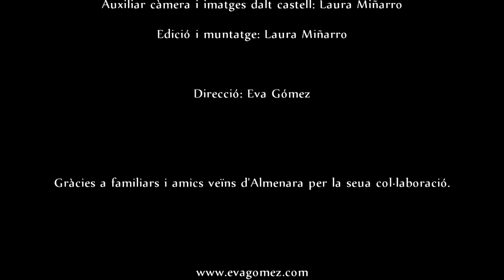EVA GÓMEZ - El Meu Poble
Videoclip oficial de la cançó "EL MEU POBLE" (dedicada a Almenara), inclosa al CD "Entre la Terra i el Cel". - Una producció d'Egostudio-Grabaciones.